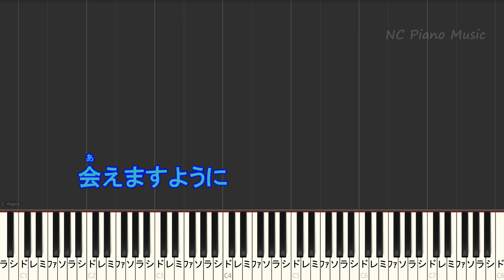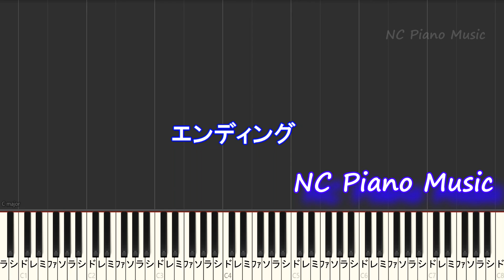再会 LiSA × Uru 【キー下げ -3 カラオケ 】 (by Ayase) 【メロあり 歌詞 ピアノ ハモリ フル】キー上げ－３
LiSA  カラオケ&ピアノリスト /
【カラオケ キー下げ -4】
劇場版アニメ「鬼滅の刃」無限列車編 主題歌 / リサ/

竈門炭治郎のうた / 椎名 豪 featuring 中川 奈美（アニメ「鬼滅の刃」第19話『ヒノカミ』挿入歌）かまどたんじろうのうた
「SAO Movie 劇場版 ソードアート・オンライン -オーディナル・スケール-」主題歌 キャッチザモーメント

Demon Slayer: Kimetsu no Yaiba OP Gurenge ぐれんげ Instruments for Karaoke with Lyrics